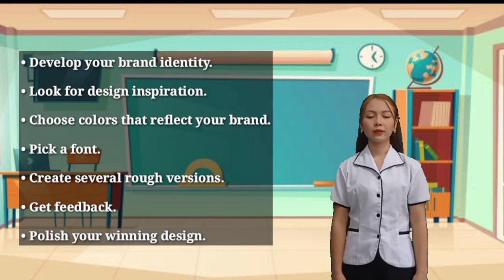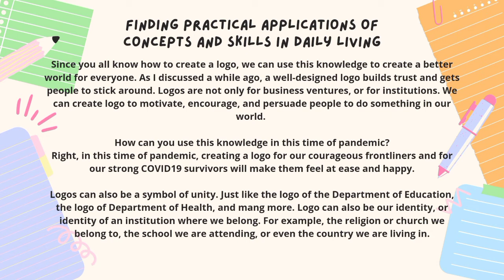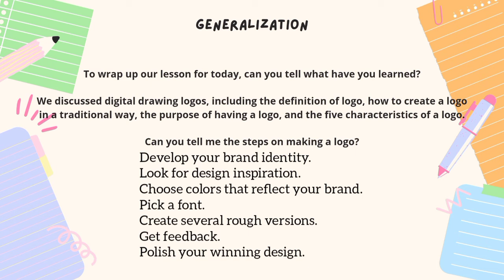Video Demonstration in Arts - Digital Drawing Logo